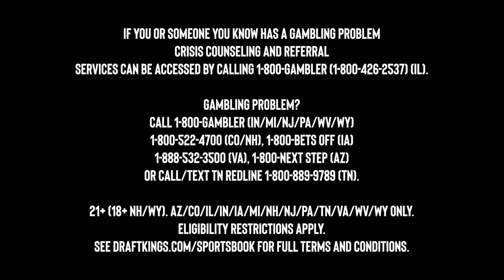Cardinals turn a wild inning-ending double-play, a breakdown